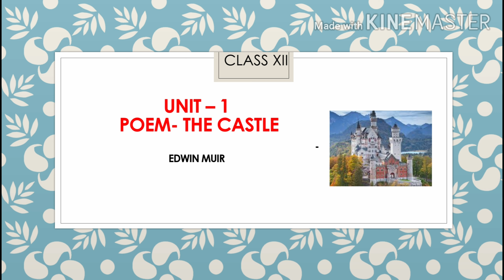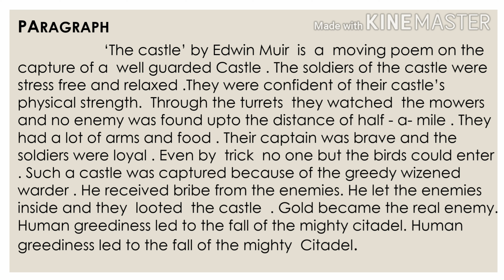XII (Samacheer kalvi) English Unit 1 Poem "The Castle" Paragraph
This video is about Unit 1 Poem "The Castle" Paragraph.